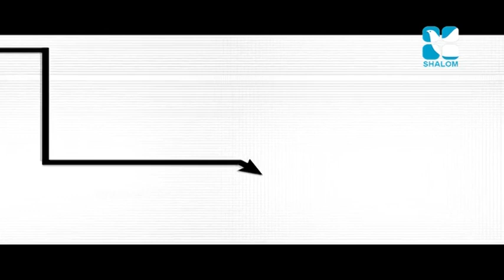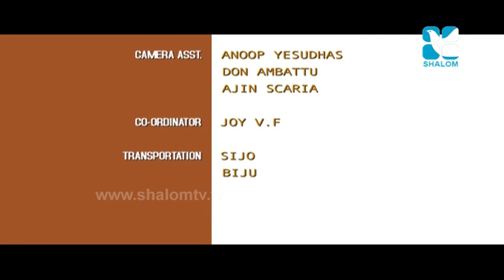Youth Guide Epi:23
Adolescence… a time full of doubts… times seeking for love and concern… Here you find the clarification for your doubts and meaning of your life…